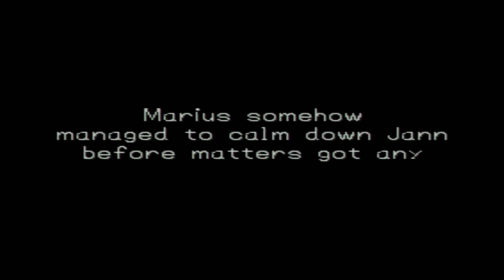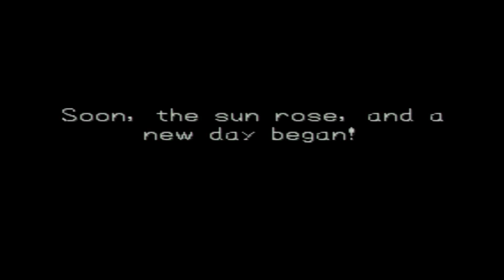Dragon Quest VII Fragments of the Forgotten Past Part 118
Greetings folks, this is TheFunnyWeasel1 and this is my playthrough without commentary of Dragon Quest VII Fragments of the Forgotten Past for the playstation 1. I’m playing this on the PS3 and it sucks how I have to resort towards buying a physical copy since I’m unable to buy the game digitally on the playstation store. I played this game from September 2nd, 2017 and finished it on September 27th, 2017. I’ll be frank, this is, without a doubt, THE longest video game I have ever played in my life so far. This was a complete journey. It took me 108 hours to finish this.